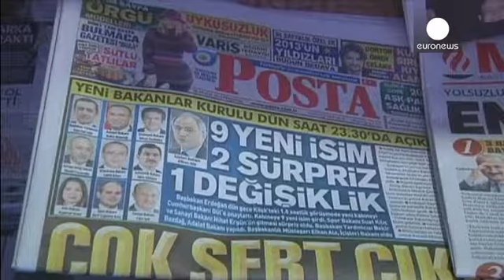Turchia, scandalo corruzione. Erdogan decide un rimpasto di governo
Il primo ministro turco Erdogan ha deciso un ampio rimpasto di governo, nel tentativo di far...

Il primo ministro turco Erdogan ha deciso un ampio rimpasto di governo, nel tentativo di far calmare le polemiche seguite allo scoppio dello scandalo corruzione.

La decisione arriva dopo le dimissioni di tre ministri, i cui figli compaiono nella lista delle decine di persone arrestate per un giro di tangenti.

"Sono stati risucchiati anche loro nella corruzione, il rimpasto non era nemmeno necessario", dice un abitante di Istanbul. "Il capo del governo dovrebbe dimettersi, la gente ne ha abbastanza. Le soluzioni che hanno scelto non sono condivise dalla gente".

Critiche al premier anche da chi dichiara di sostenerlo.

"In parte sono d'accordo con Erdogan ma voglio aggiungere che quando si prova a cambiare le cose questi tentativi prima o poi tornano indietro, come un boomerang. Erdogan ha messo il sistema giudiziario e la polizia sotto la sua impostazione, quindi non dovrebbe ora lamentarsi".